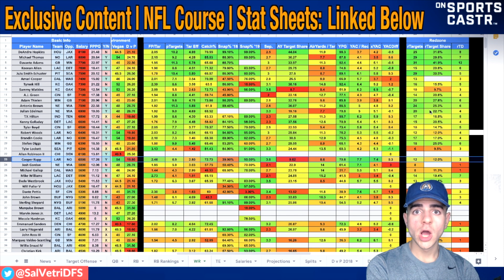DRAFTKINGS NFL WEEK 2 WIDE RECEIVER PICK | NFL DFS That ONE Dude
5-star review and rate the Podcast for a chance to win a FREE FantasyDraft Ticket!

FOLLOW ME LIVE ON SPORTSCASTR!! 😎👍🏼

PODCAST LINKS

Other Helpful Dailly Fantasy Sports Content Creators